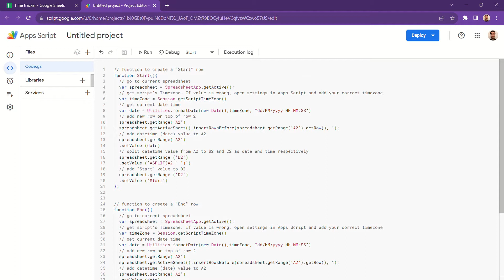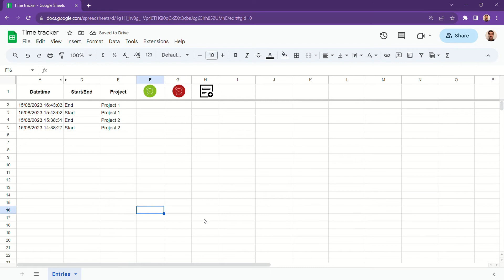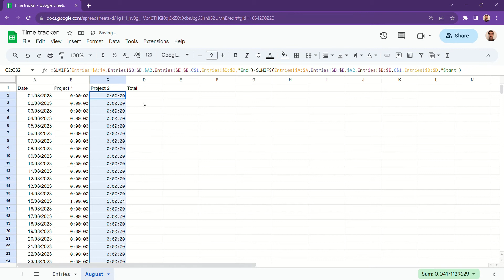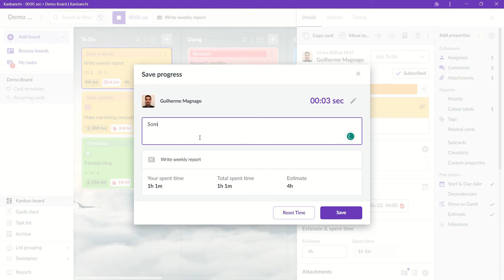How to make Google Sheets time tracker. Template in the description!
Kanbanchi makes Google Workspace teams more productive with better task and project management.
Learn how to protect (lock) range in Google Sheets. Detailed instruction from Kanbanchi team.